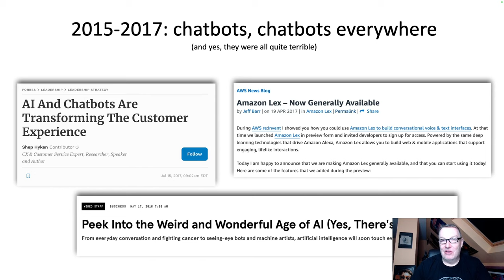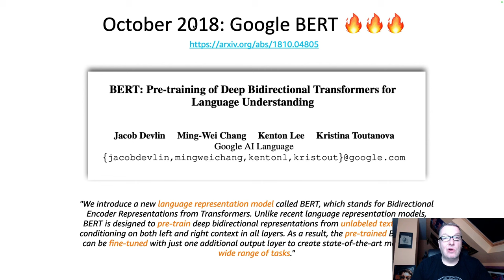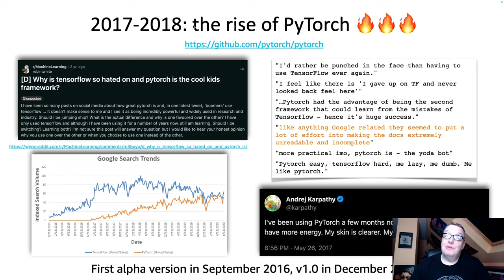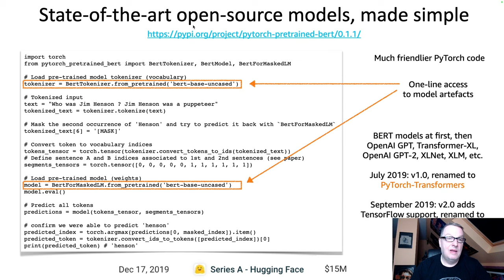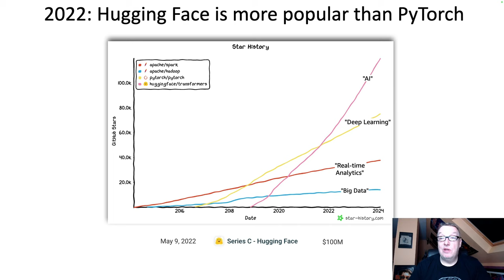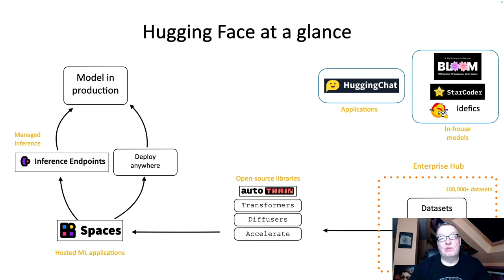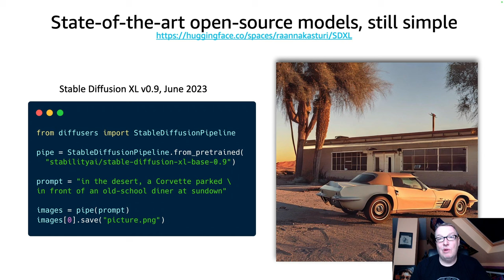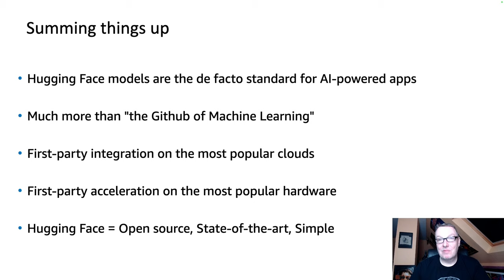Hugging Face, the story so far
When I meet with customers or speak at conferences, some questions about Hugging Face keep coming up. What does the name mean? Where does the logo come from? When did the company start? What kind of problems is it solving? How did it become so successful in such a short period of time?

All these are good questions! In this video, I’m going to answer all of them in one go and more, by taking you through the history of Hugging Face from the very early days until now, highlighting what I think are the critical steps that made Hugging Face successful.

If you’re new to Hugging Face, or if you’re not a technical person, this is a beginner-friendly introduction, so don’t be afraid to dive in. If you’re a battle-hardened Transformer grunt, you may shed a tear or two on that 0.1.1 code sample :*)

The past is glorious, and the future is open!